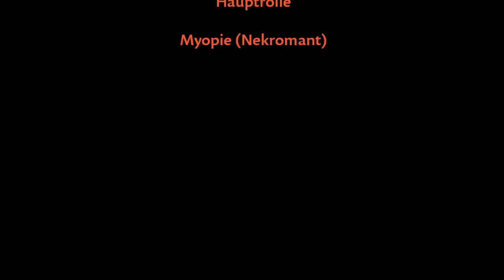Guild Wars 2 - Let´s play - Nekromant #16 (deutsch/HD)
Teil 16
Gespielt wird GW2 und dort ein Charr Nekromant, der alles erforscht, bekämpft und schlussendlich zum Helden wird!
Schau selbst!